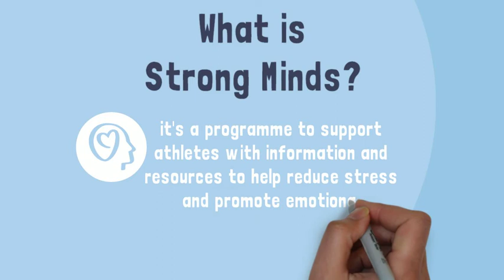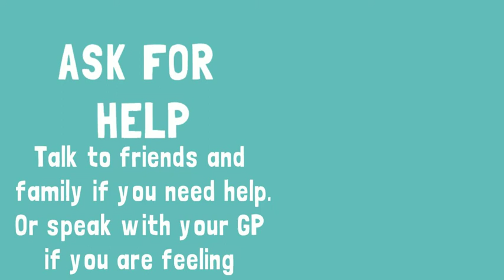What is Strong Minds?